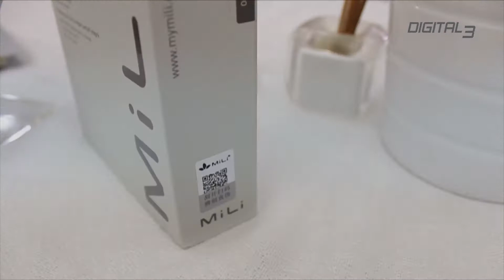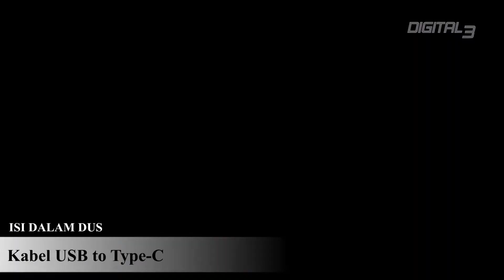Review Powerbank Fast Charging Wireless Terbaik Slim Mili Power Magic II 8000 mAh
Mili Powerbank Power Magic II 8000mAh.
-Fast Charging Wireless 10w
-Fast charging Qc 3.0 18w port usb A
-Fast Charging PD 18w port type C